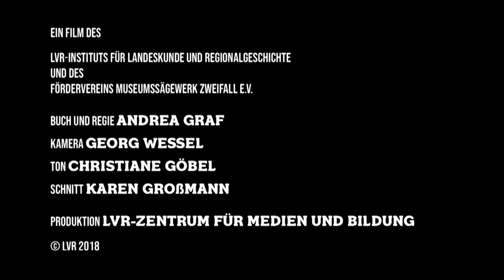Multitalent Wald - Vielfältig in den Funktionen